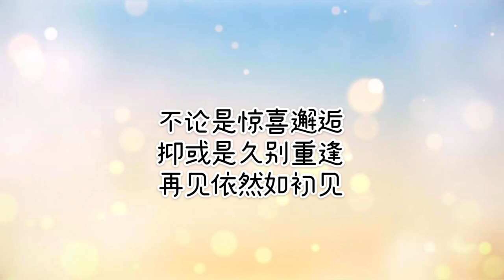《世界这么大还是遇见你》